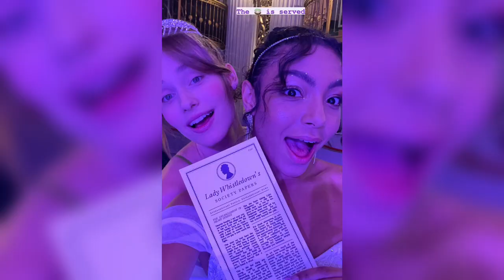ANY E SINA NA BRIDGERTON EXPERIENCE EM LOS ANGELES | Uniters Space